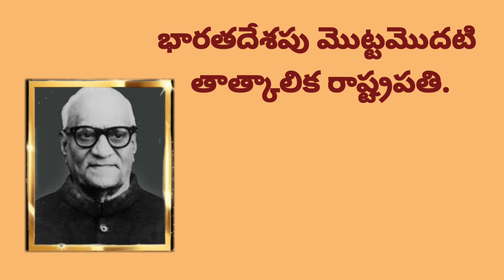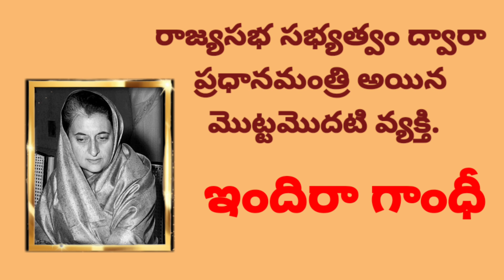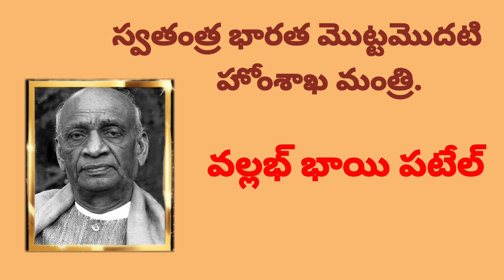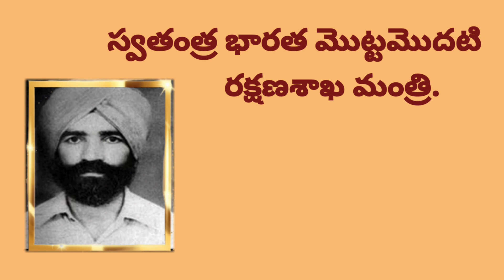భారత దేశం లో మొదటి వ్యక్తులు ll సివిక్స్ ll ll పార్ట్ 2 ll@ Educational Channel For Students ​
Important GK Bits in Telugu ,
General Studies GK Bits,
Telugu Quiz,
Previous Competitive Exams GK bits,

Bharatha Desam lo Modathi Vyaktulu ll The film industry ll

ఈ ఛానెల్ ప్రత్యేకంగా SBI, RRB, IBPS, SSC, FCI , UPSC-ప్రిలిమ్స్, SSC, స్టేట్ సర్వీసెస్, NDA, CDS,  రైల్వేలు, బ్యాంక్ ఎగ్జామ్ మరియు ఎంట్రన్స్ ఎగ్జామ్ కోసంమొదలైన వివిధ పోటీ పరీక్షలలో అడిగే కరెంట్ ,అఫైర్స్ జనరల్ నాలెడ్జ్‌ని పెంపొందించడానికి "భారతదేశం - మొట్టమొదటి వ్యక్తులు"  యొక్క ఎగువ జాబితా చాలా సహాయకారిగా ఉంటుందని ఆశిస్తున్నాము. మీ రాబోయే పరీక్షలకు శుభాకాంక్షలు.